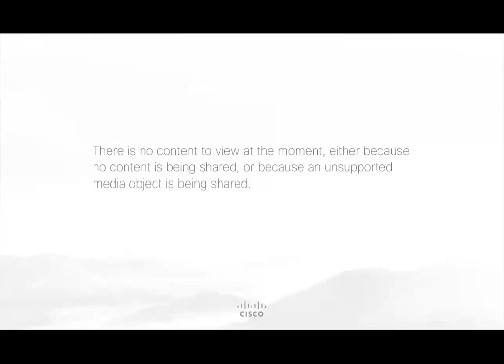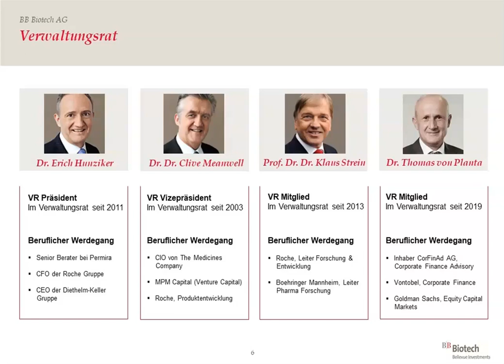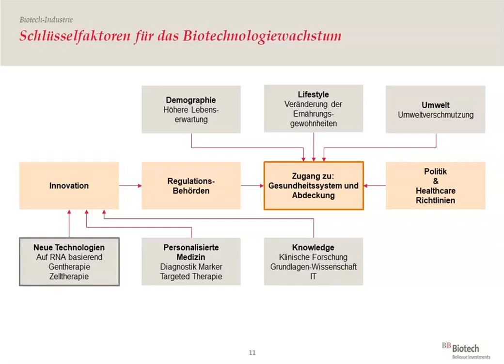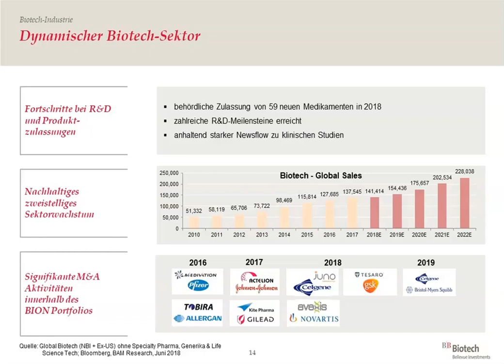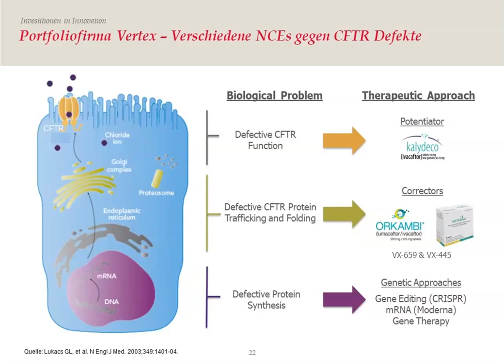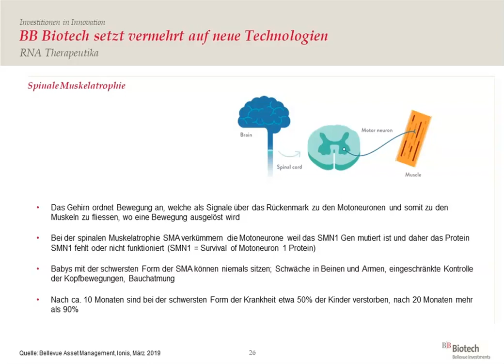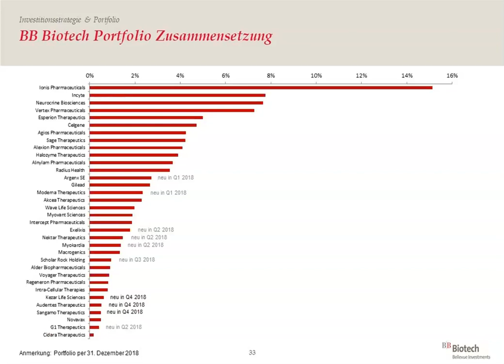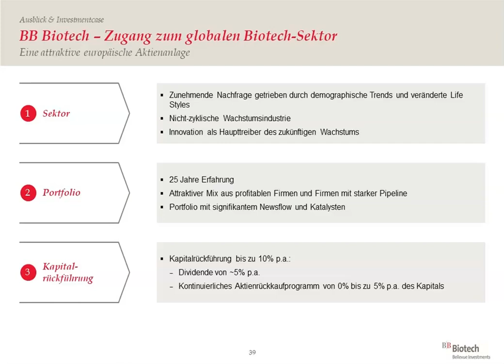Aufzeichnung Update Call BB Biotech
Aufzeichnung eines Calls mit dem Head Investmentmanagement Dr. Daniel Koller vom 1. April 2019.